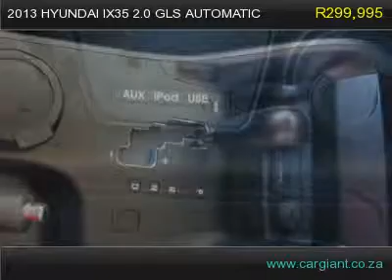2013 hyundai ix35 2 0 gls automatic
2013 hyundai ix35 2 0 gls automatic